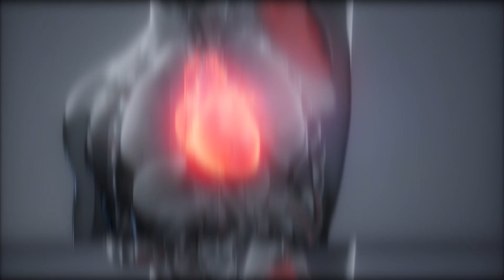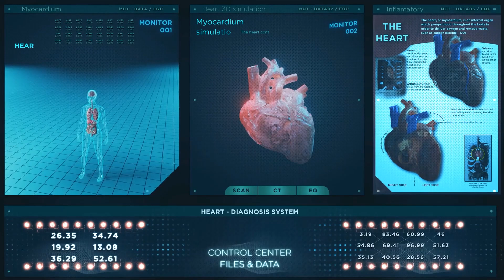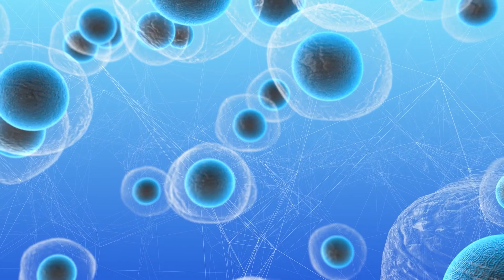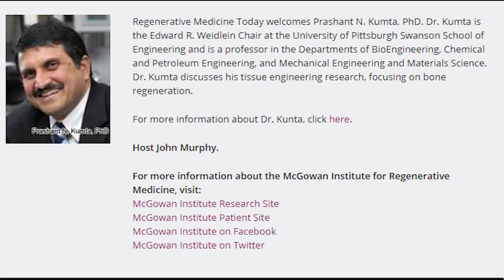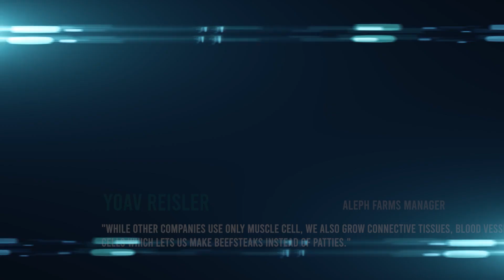How Space Manufacturing Is A $158 Billion Industry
The production and manufacturing of goods have always been paramount to global development. Since the industrial revolution, research and development have gone into more efficient and profitable ways to manufacture different products. From production lines to robotic arms and complete automation of the manufacturing process, it may seem that most have been done in regard to efficiency in manufacturing. However, some individuals and enterprises have decided that there is so much more.

Elon Musk Reveals Plan To Colonize Mars